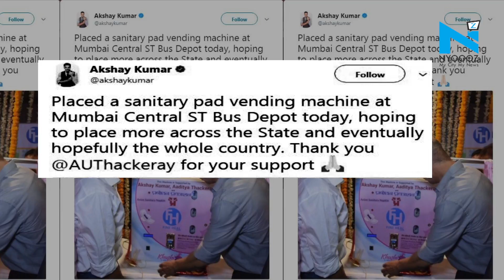Akshay Kumar Inaugurates First Sanitary Napkins Vending Machine | NYOOOZ TV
Akshay Kumar whose latest release ‘Padman’ has been widely appreciated, inaugurated the first sanitary napkins vending machine in Mumbai.
The actor even took to Twitter to share a pic. He is seen cutting the ribbon along with Shiv Sena leader Aaditya Thackeray.
He wrote, “Placed a sanitary pad vending machine at Mumbai Central ST Bus Depot today, hoping to place more across the state and eventually hopefully the whole country. Thank you Aaditya Thackeray for your support,"
Not just it Thackery also took to microblogging site to share a pic
What do you think about this initiative of Akshay Kumar?